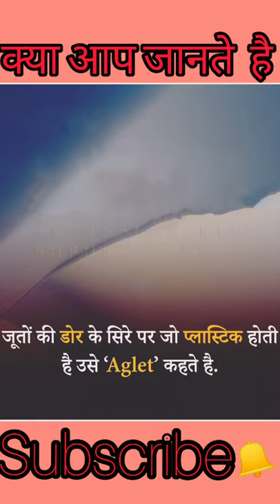26/01/2022/, ssc upsc bpsc facts#😲👌👍😲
26/01/2022/, ssc upsc bpsc facts#😲👌👍😲

 is me mai आप को  ट्रेन के डिब्बे के अंत मे x का साइन क्यू लगा होता है और इसका मतलब  क्या है बताने की क्सिष् की है 😙😙😙😙😲😲😲